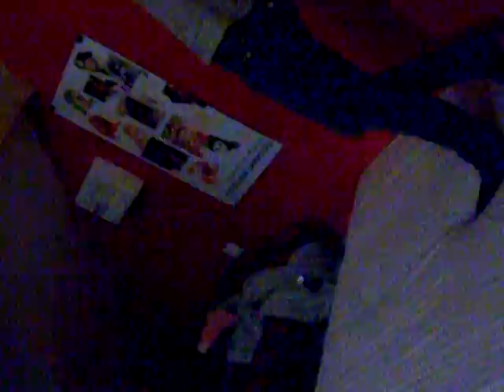Un-meusoy VS Deux-meusoy xD